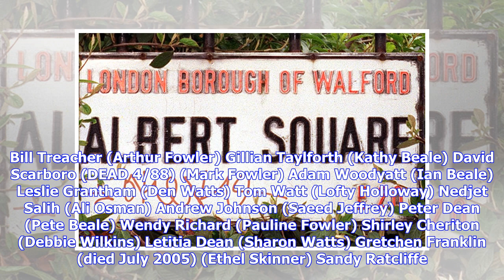VIDEO: EastEnders fans pay tribute as soap airs after Sandy Ratcliff's death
EastEnders fans have paid tribute to original cast member Sandy Ratcliff as the soap aired for the first time since the star’s death was reported. The actress spent four years on Albert Square between 1985 and 1989, and was one of the long-running show's original cast members. She played café owner Sue Osman from the very first episode of the BBC one soap. Tuesday's episode was the first since her death was reported and viewers took to social media to reminisce. One fan wrote on Twitter as the s...